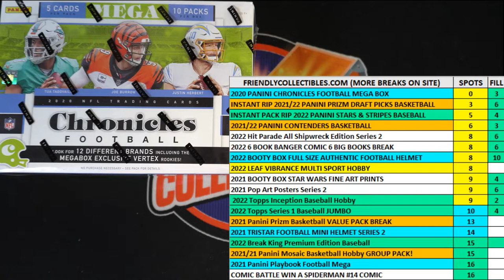2020 Panini Chronicles Football Mega Box FILLER 20CHRONMEG782